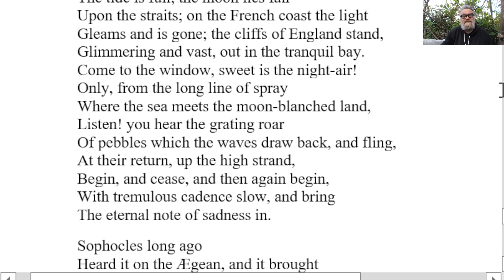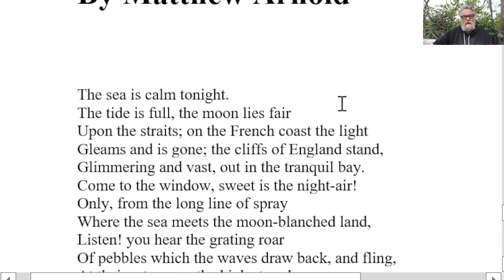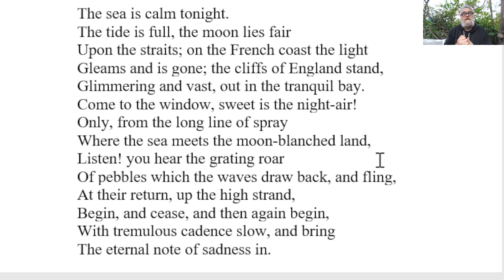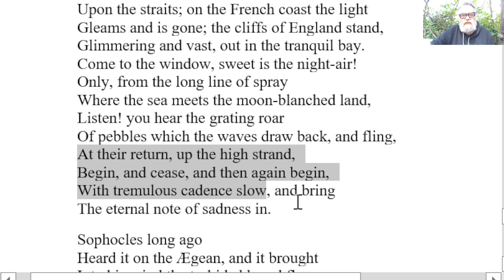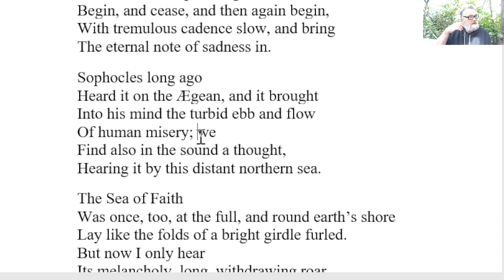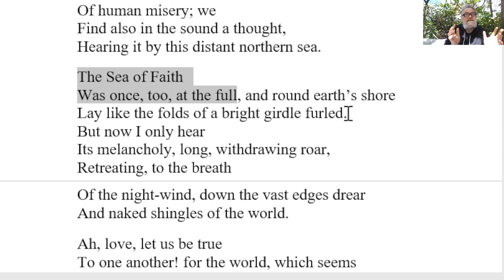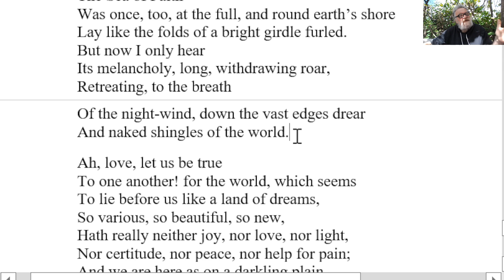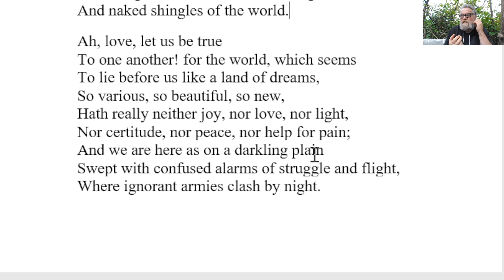🔵 DOVER BEACH Matthew Arnold Analysis - Summary DOVER BEACH by Matthew Arnold Poem Explanation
Matthew Arnold  DOVER BEACH by Matthew Arnold - Analysis Explanation and Reading - DOVER BEACH by Matthew Arnold

The sea is calm tonight.
The tide is full, the moon lies fair
Upon the straits; on the French coast the light
Gleams and is gone; the cliffs of England stand,
Glimmering and vast, out in the tranquil bay.
Come to the window, sweet is the night-air!
Only, from the long line of spray
Where the sea meets the moon-blanched land,
Listen! you hear the grating roar
Of pebbles which the waves draw back, and fling,
At their return, up the high strand,
Begin, and cease, and then again begin,
With tremulous cadence slow, and bring
The eternal note of sadness in.
Sophocles long ago
Heard it on the Ægean, and it brought
Into his mind the turbid ebb and flow
Of human misery; we
Find also in the sound a thought,
Hearing it by this distant northern sea.
The Sea of Faith
Was once, too, at the full, and round earth’s shore
Lay like the folds of a bright girdle furled.
But now I only hear
Its melancholy, long, withdrawing roar,
Retreating, to the breath
Of the night-wind, down the vast edges drear
And naked shingles of the world.
Ah, love, let us be true
To one another! for the world, which seems
To lie before us like a land of dreams,
So various, so beautiful, so new,
Hath really neither joy, nor love, nor light,
Nor certitude, nor peace, nor help for pain;
And we are here as on a darkling plain
Swept with confused alarms of struggle and flight,
Where ignorant armies clash by night.